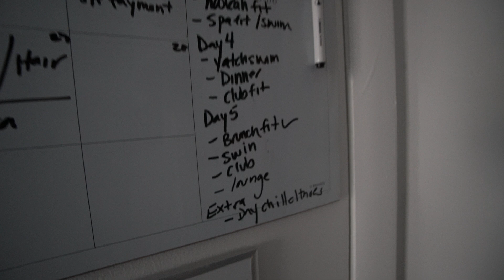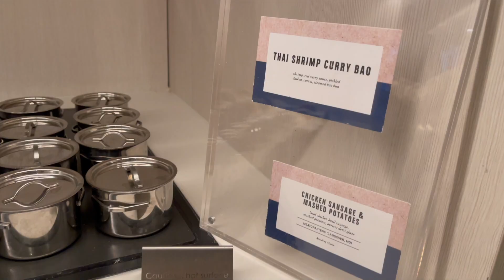PREPARE W/ ME FOR VACATION ❀꙳ | hair appt, lashes, nails, pack with me + more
Hey friends!

Thanks for tuning in, prep with me for my trip to South Africa!